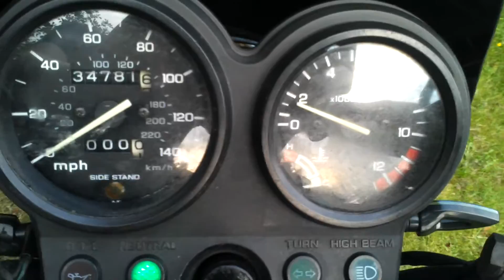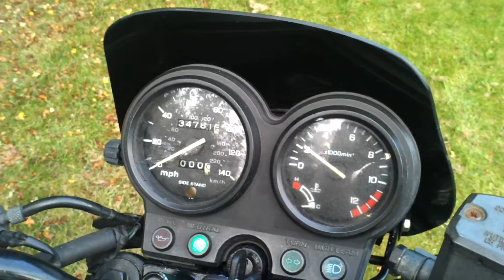Honda CB500 cold start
quick clip of my CB